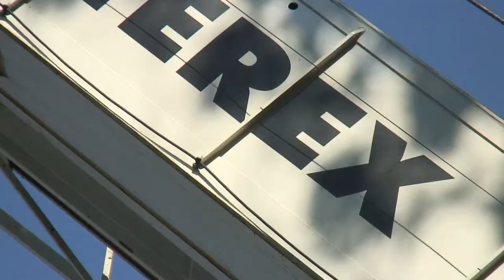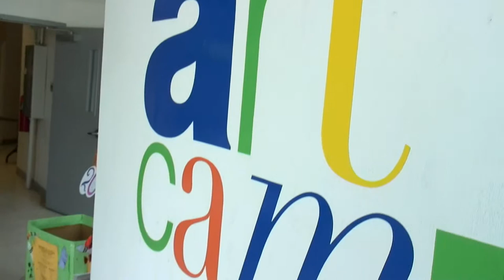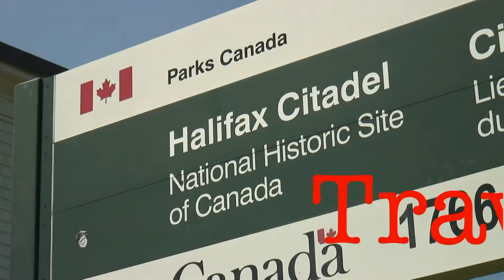Robert Neal Marshall Productions Demo Reel v.3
Maximize your return. Special introductory offers available. Let us Customize your film project.